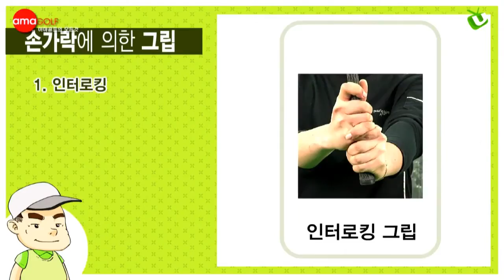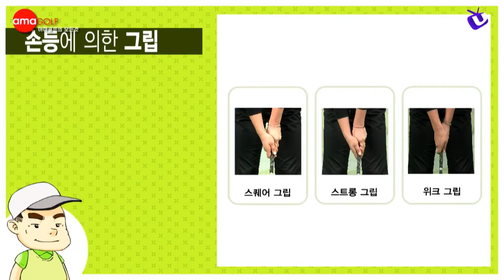[나대로의 Swing Story] 1 골프의 첫 단추, 그립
현대그룹 소속 국내 최고 민간연구기관인 현대경제연구원이 선보이는 비지니스 리더들을 위한 필수 강의!

강의소개:
Start From Basic! 나대로와 함께 배워보는 스윙의 기초입니다.